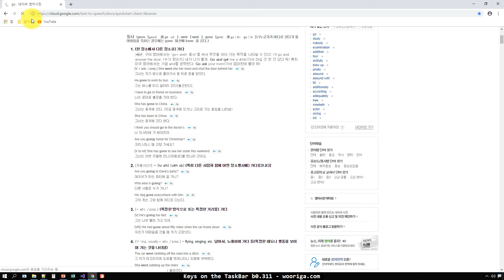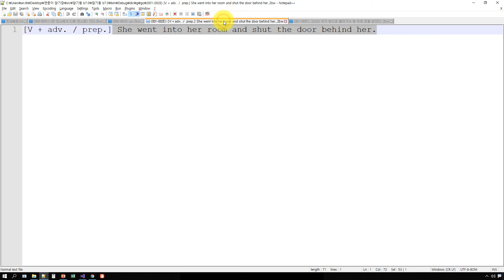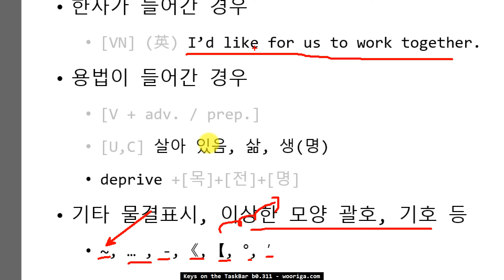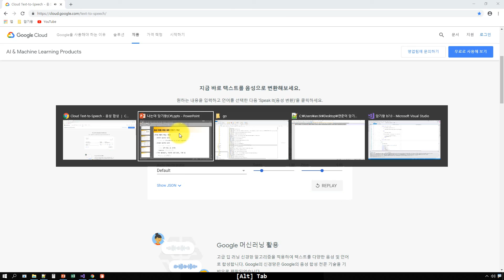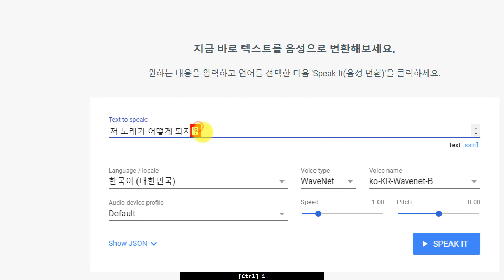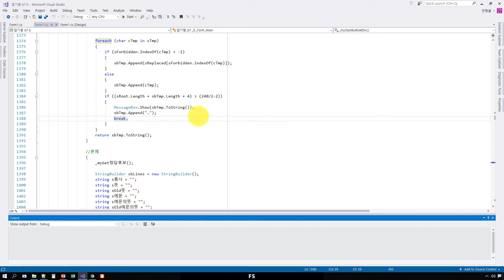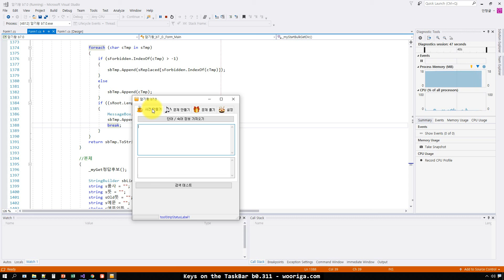암기왕 성문 종합 영어 숙어편 0215 (베타 7.0, 음성 발음 파일 내용 만들기 개념)